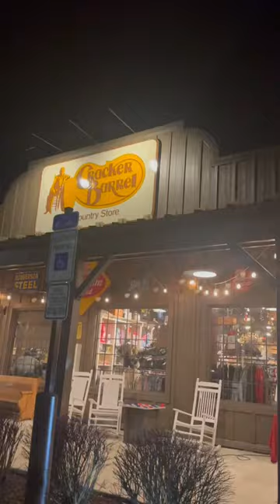Bath and body works + Starbucks + Cracker Barrel + haul 🫶